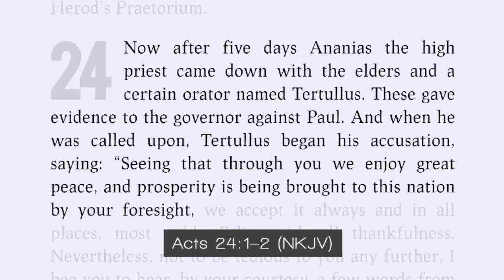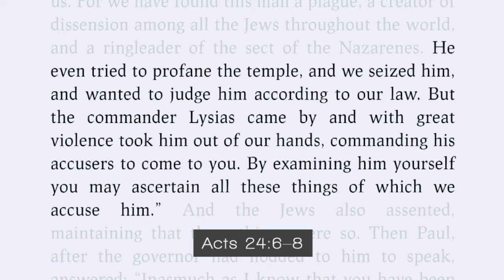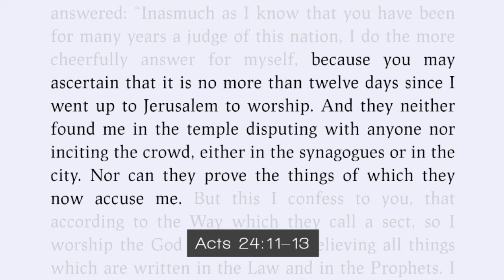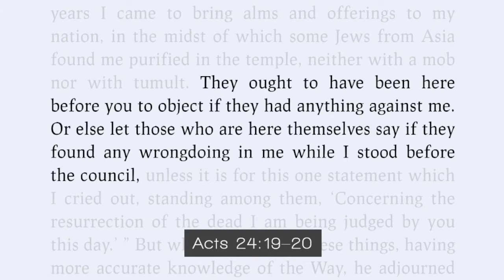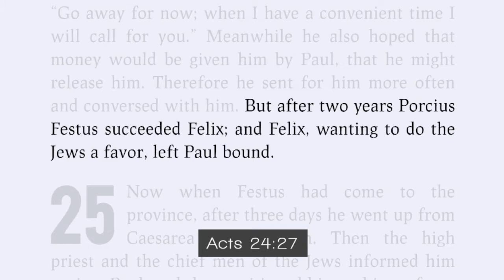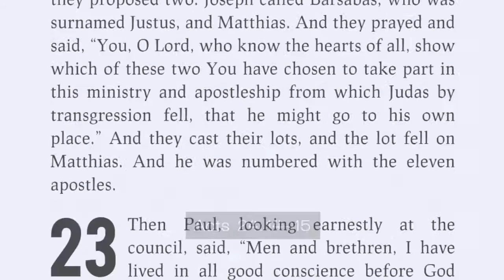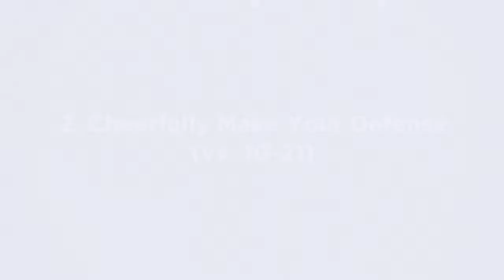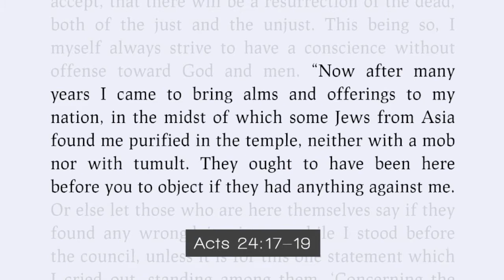How to Deal With False Accusations | Acts 24:1-27 | Pastor Ron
Why was Paul imprisoned? Who wrongly accused Paul? How did Paul defend himself against his accusers? How should we defend ourselves against those who accuse us? How should we handle conflict? Find out in, "How to Deal With False Accusations," by Pastor Ron

1. Listen Carefully to Your Accusers (vv. 1-8)
2. Cheerfully Make Your Defense (vv. 10-21)
3. Leave the Situation in God's Hands (vv. 22-27)